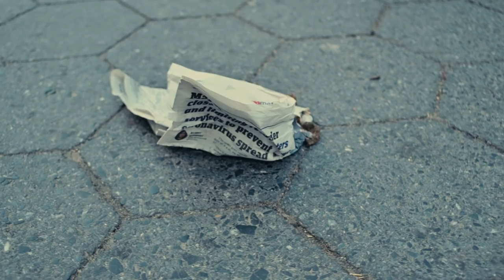Sky-Pony - Steal tonight (quarantined NYC music video)